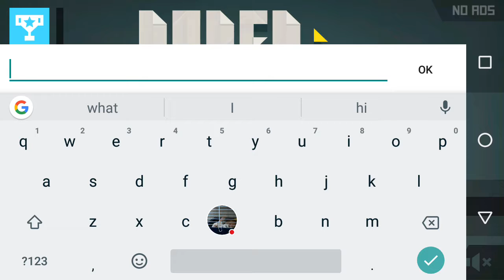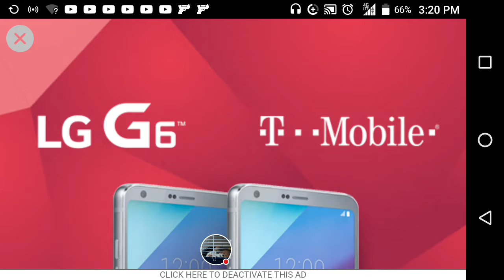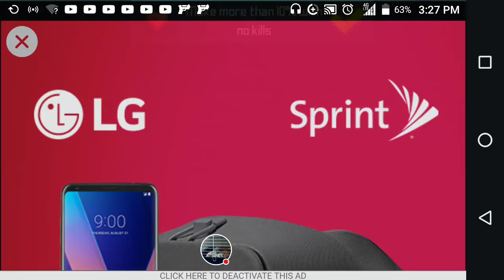Happy Birthday me there's going to be a stream ok